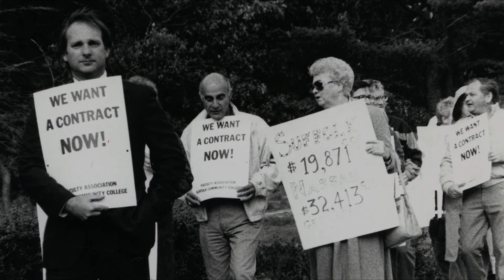Featuring Executive Dean George Tvelia and Professor Ginny Horan in Celebrating Who We Are...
In this interview, led by Assistant Academic Chair of Humanities, Virginia Horan, Executive Associate Dean George Tvelia shares his remarkable journey from working as a janitor at the College while pursuing his associate’s degree, to his current position. He credits optimism and trust in others for his continued success. When asked what the first word that comes to mind is when he thinks about Suffolk, his answer was “love.”